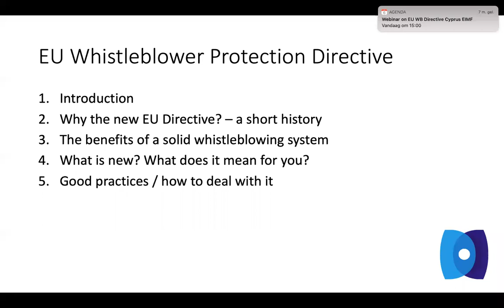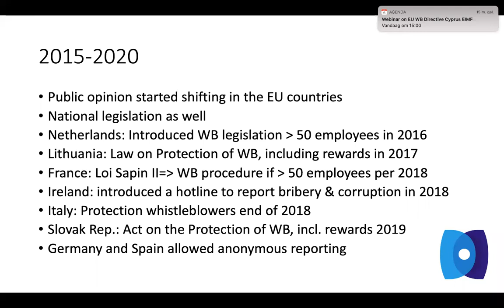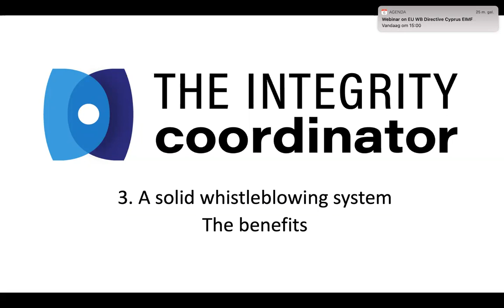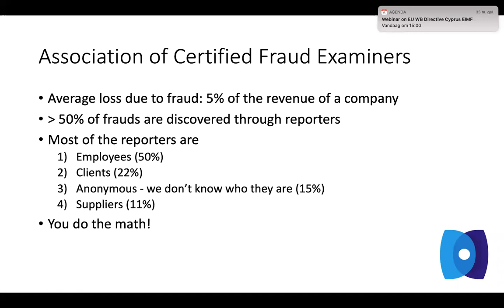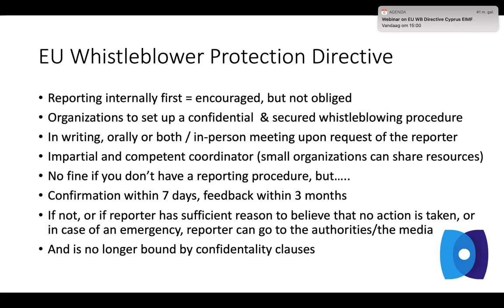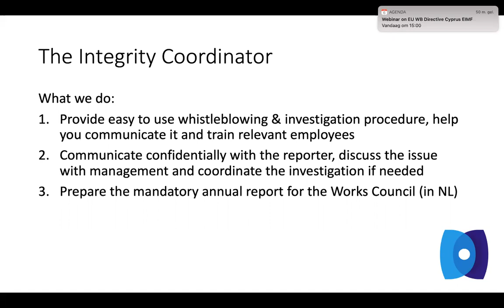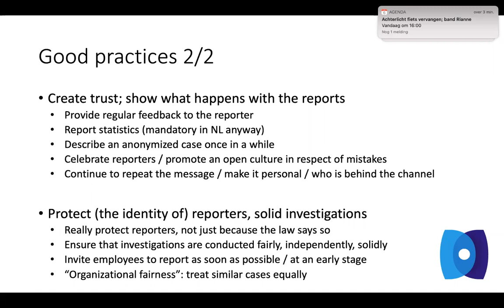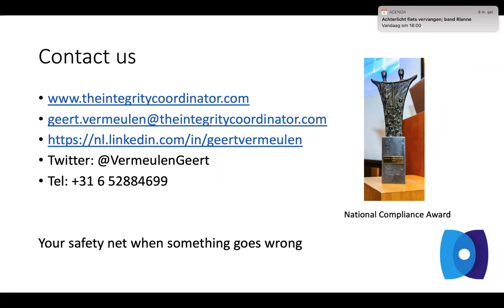The EU Whistleblower Directive What to Expect 06 07 2021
EIMF delivers over 200 public courses per year, in 5 cities worldwide.

The European Institute of Management and Finance (EIMF) is a leading provider of premium courses, professional and executive education, eLearning and tailored learning solutions with a strong emphasis on the financial and professional services sector. EIMF’s mission is to equip individuals with the knowledge, skills, and qualifications that are required to be successful in their career and life. EIMF is accredited by the largest relevant professional bodies worldwide.